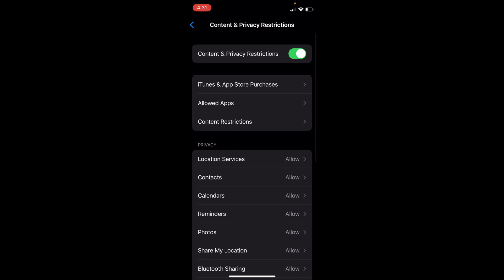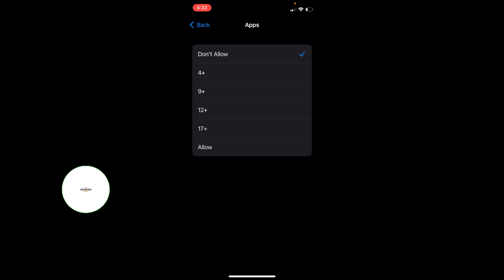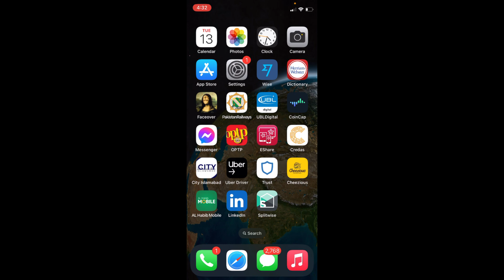How to Hide Apps on iOS 16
Learn How to Hide Apps on iOS 16. It is simple process to hide apps on iOS 16, follow this video.

0:00 Intro
0:05 How to Hide Apps on iOS 16